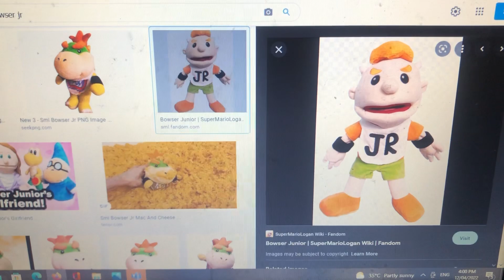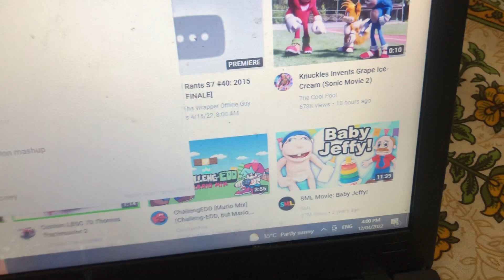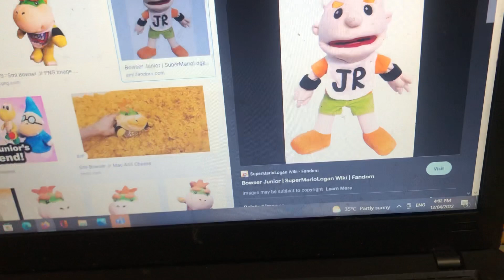Bowser jr get mrgoodman fire and get ungrounded